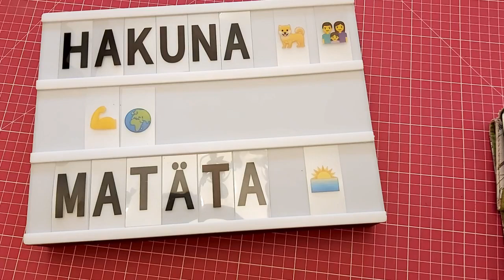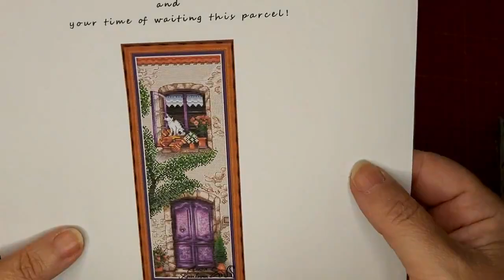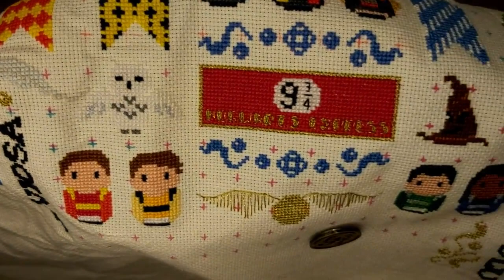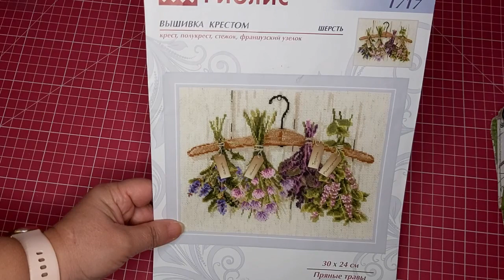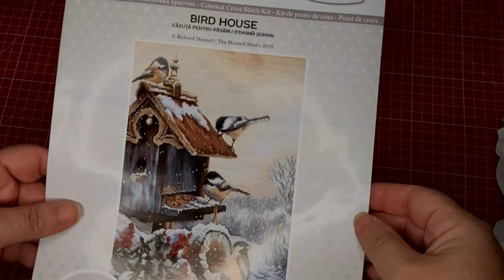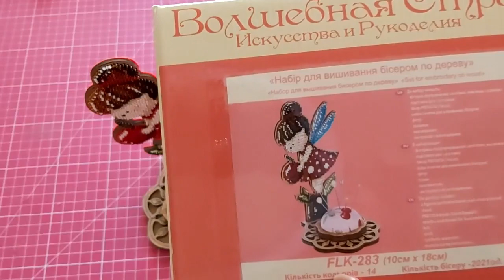🧵🍉Avances de verano🍉🧵